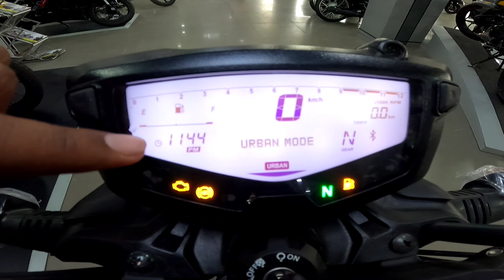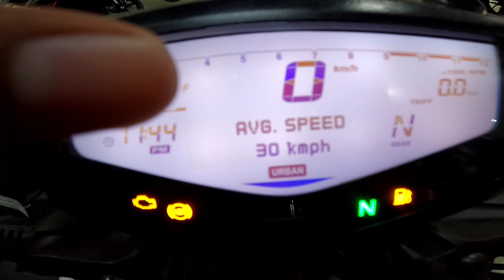2023 TVS Apache RTR 160 4v Special Edition E20 Review|Price|Mileage|Top Speed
2023 TVS Apache RTR 160 4v Special Edition E20 Review|Price|Mileage|Top Speed|
Colours |Apache 160 4v Bs6

Special Thanks To TVS - Arjun & Company

📌Add :- Tapowan Colony More Govindpur Road, Saraidhela, near bhuiefor mandir, Shivam Colony, Dhanbad, Jharkhand 828109

In This Video / About This Video

 New 2023 TVS Apache RTR 160 4V Special Edition Review
New Update
tvs apache RTR 160 4V price
apache 160 4V special edition
tvs apache
Apache RTR 160 4V mileage
apache 160 black colour RTR 160 4v
 apache 160 4v bs6 2023
apache
 tvs apache rtr 160 4v special edition 2023
 apache 160 4v bs6 2023 model all colours